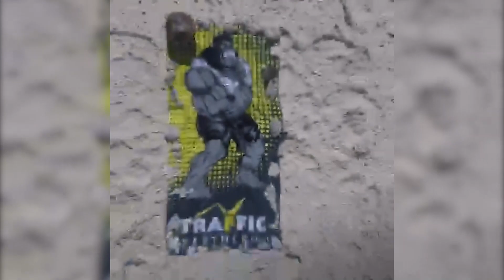Traffic Captain on Palau Islands after the AWA in Bangkok TrafficPartner and Madoffers retreat